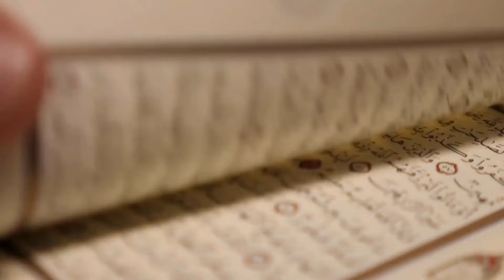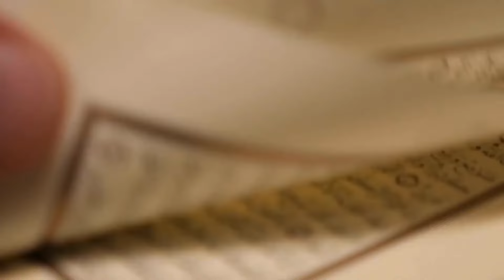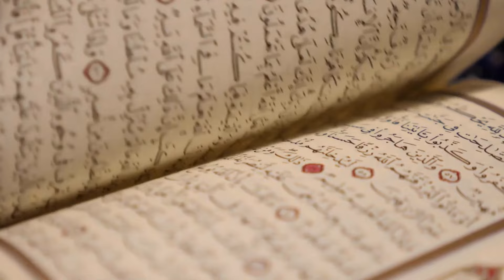প্রিয় নবীজি (সা:) এর উপর দুরুদ শরীফ পড়া নিয়ে ৫ টি আশ্চর্য ঘটনা